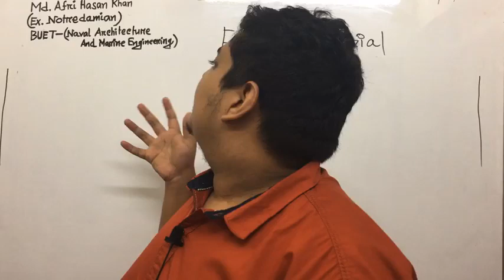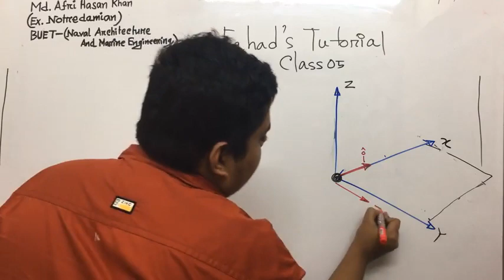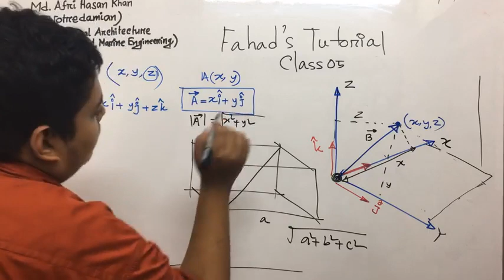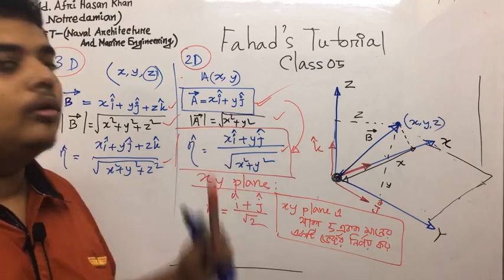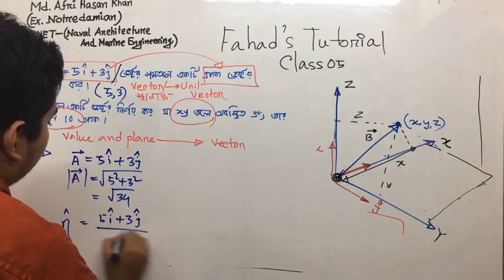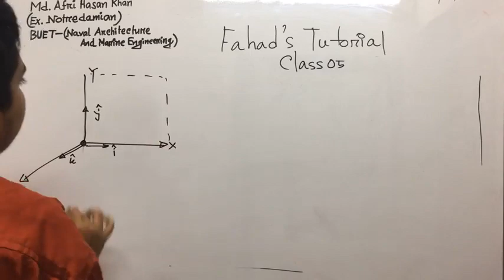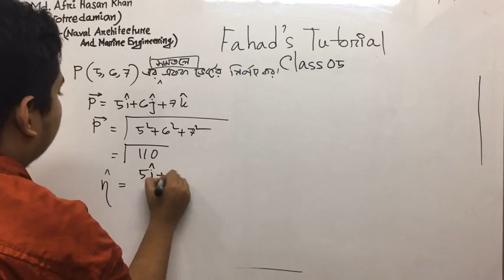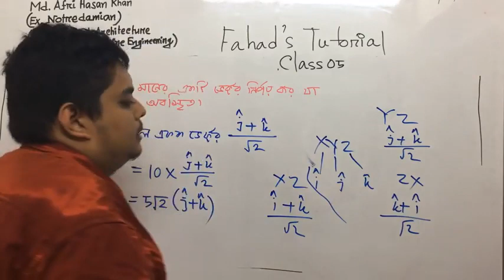05. Unit vector & its application in 3D plane | একক ভেক্টর । আফ্রী স্যার | Fahad's Tutorial